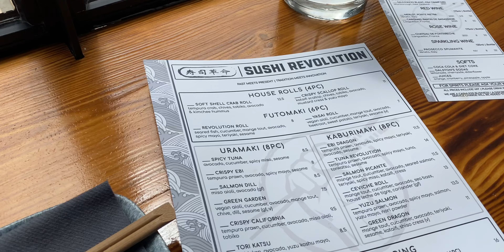[Ep.5] Regents Park is NOT where you know!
I went to The Regent's Park after watching Disney Cruella Film. But was it the same location??